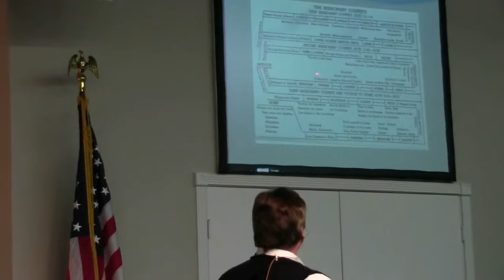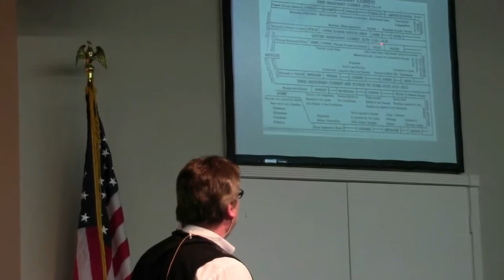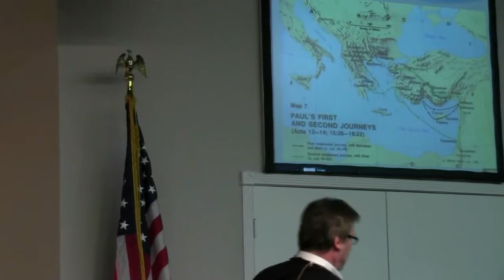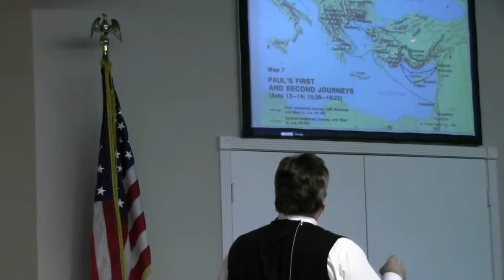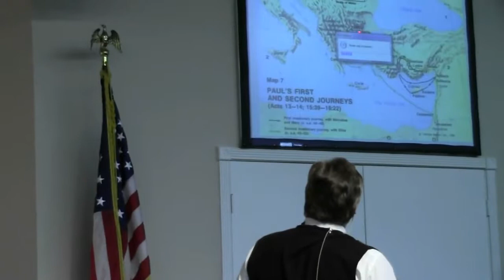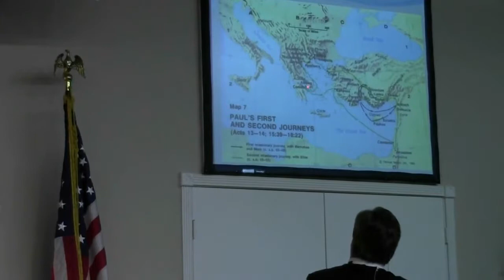(FVC 01/22/14 PM) The Life, and Teachings, of Paul - Part 2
Pastor Ed continues his series on the life, and teachings, of the Apostle Paul. We are tracing Paul's ministry from his conversion, his travels, his letters, and his teachings, as well as reading his letters to the churches.